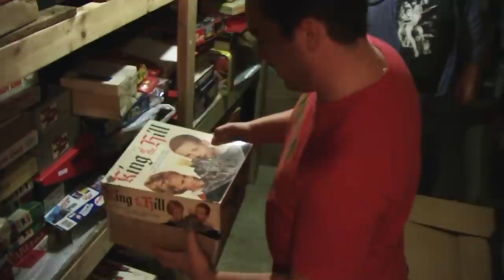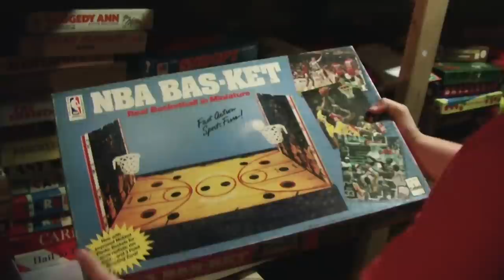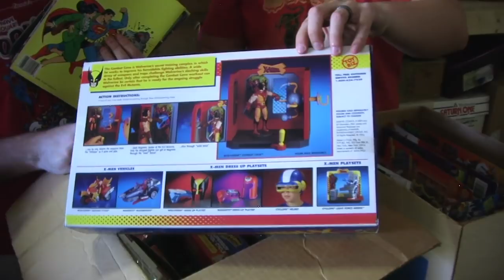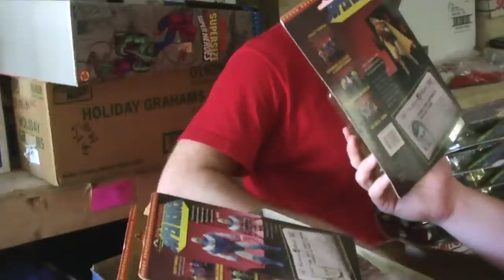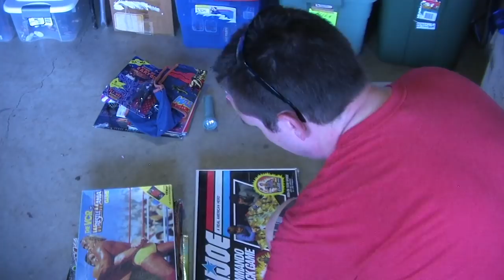TOY HUNTING with Pixel Dan - The LOST Toy Hunt 2 (The Toy Garage 2013)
Pixel Dan is back with another LOST EPISODE of Toy Hunting! This footage comes from the far off year of 2013, where Dan and his friends Devall, Dave, and Jonathan visit a retired toy dealer named Fred, who allows them to dig through his old toy stock in his garage!

00:00 Ad
00:19 Intro
02:24 Board Games
04:37 The Toy Garage
05:16 The Dig Begins
06:00 Batman
07:12 Cool Swag
08:07 A-Team
08:45 Ghostbusters
09:23 Boba Costume
11:44 X-Men Shaving Cream!
12:25 Toy Biz
12:51 More Shaving Cream!
13:46 More Toy Biz!
15:00 Lunch
16:50 Magical Merch Box
18:02 Settle Up
19:37 Looking Back / Outro
20:43 Ad